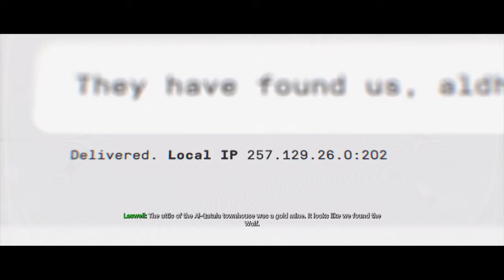Call of Duty®: Modern Warfare Walkthrough Ep.6 Hunting Party